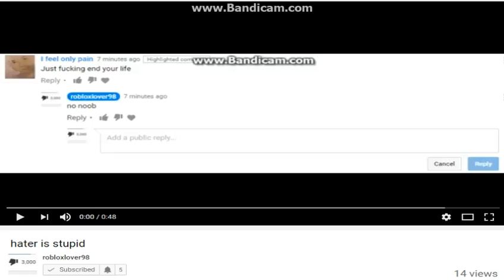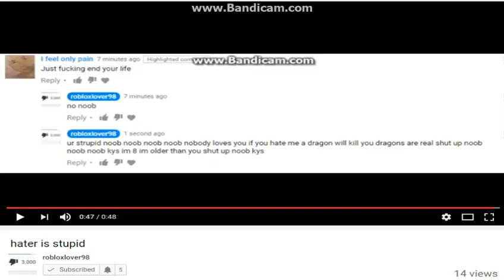It's time to stop